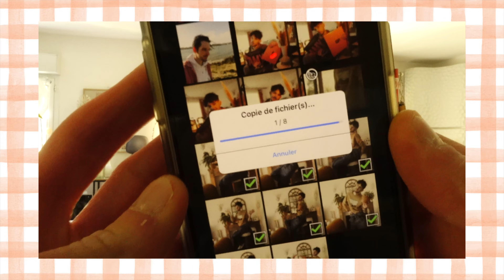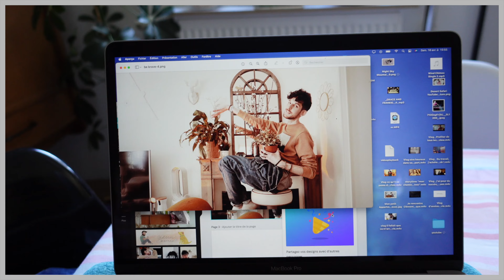Vlog inspirant / Comment je fais mes miniatures & thumbnails « je fais n’importe quoi aussi »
Déroule!

viens sur mon instagram "instant de vie yann"

⇩⇩⇩⇩* Hello Hello tout le monde *

Comment je fais mes miniatures YouTube , quelques moments avec moi -.

A bientôt

00:00 intro
00:04 debut vlog intro
00:13 outfit 1
01:29 déco, mood du moment
01:52 comment je fais mes miniatures
04:00 procreate et miniature
04:01 vinyles et rangement
06:43 outro hello goodbye

♫ MUSIC ♫
♫Cookie by Jeff Kaale
♫Panthurr a story of adventure

Merci pour votre soutient comme toujours ❤️
✰ Hello ✰

Je m'appelle Yann,  j'ai 31 ans et J'habite en Bretagne ✨

☆ Sur cette Chaîne je partage mon quotidien sous forme de Vlogs parfois silencieux, mes recettes de cuisine, ce que j'aime faire, ma vie avec Marley 🐶 mon labrador , une bonne dose de caféine ☕️ et des ballades car j'adore partager les coins que je visite et filmer tout ce que je peux 🎬
Je parle du Minimalisme et de mes émotions dans mes vidéos 🎬

☆ It's a visual diary of my life
☆ C'est mon journal de bord et mes instants de vie que je partage avec vous.
Vlogs , cuisine, pâtisserie, café et pleins d’autres chOses
"Je filme avec  Dji osmo pocket, Dji osmo action, Panasonic lumix GH4R objectif 12-60 et DJI Osmo mobile 3, Sony ZV1"

Merci d'être la et d'avoir regardé ma video ✌️